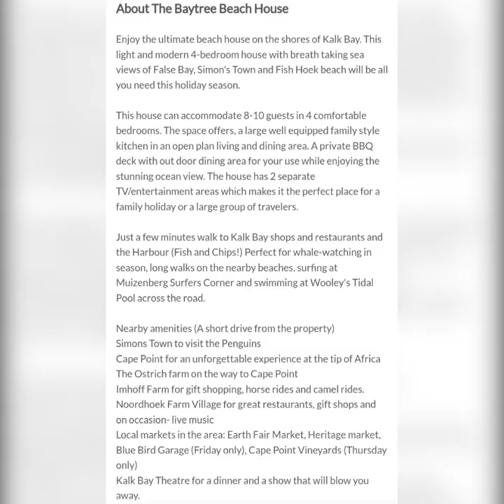10 SLEEPER Kalk Bay Baytree Beach House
Enjoy the ultimate beach house on the shores of Kalk Bay. This light and modern 4-bedroom house with breath taking sea views of False Bay, Simon's Town and Fish Hoek beach will be all you need this holiday season.

This house can accommodate 8-10 guests in 4 comfortable bedrooms. The space offers, a large well equipped family style kitchen in an open plan living and dining area. A private BBQ deck with out door dining area for your use while enjoying the stunning ocean view. The house has 2 separate TV/entertainment areas which makes it the perfect place for a family holiday or a large group of travelers.

Just a few minutes walk to Kalk Bay shops and restaurants and the Harbour (Fish and Chips!) Perfect for whale-watching in season, long walks on the nearby beaches, surfing at Muizenberg Surfers Corner and swimming at Wooley's Tidal Pool across the road.

Nearby amenities (A short drive from the property)
Simons Town to visit the Penguins
Cape Point for an unforgettable experience at the tip of Africa
The Ostrich farm on the way to Cape Point
Imhoff Farm for gift shopping, horse rides and camel rides.
Noordhoek Farm Village for great restaurants, gift shops and on occasion- live music
Local markets in the area: Earth Fair Market, Heritage market, Blue Bird Garage (Friday only), Cape Point Vineyards (Thursday only)
Kalk Bay Theatre for a dinner and a show that will blow you away.
Please Click on the LINK Below for Instant Travel Bookings, Exclusive Savings & More https:⬇️⬇️⬇️

Feel free to take a look at the different available options that best suite your needs and requirements 🍹🍸

Luxury Hotels and Places to STAY
Getting there is merely the beginning of the adventure. Protravel discount and associated agencies are there to help you complete your journey with millions of Hotels and Places to STAY from across all over the world, ranging from economy to luxury. We will charge no booking fees when you are searching for and booking hotels. Here you can compare all of the most well-known brands. You can save even more money with pro travel exclusive rates at the world's most prestigious hotels.